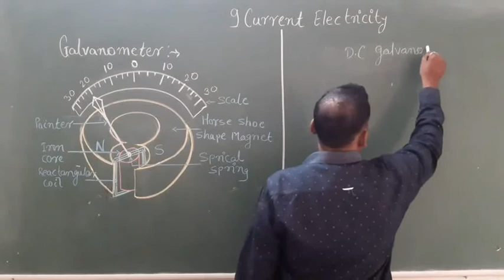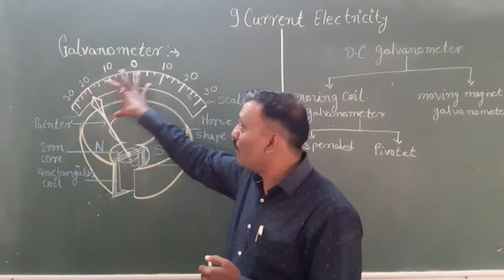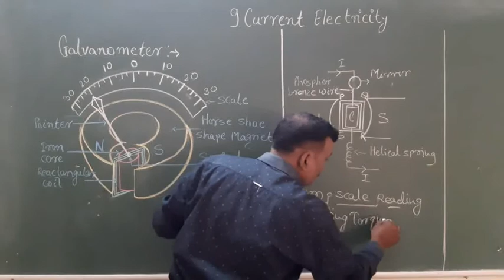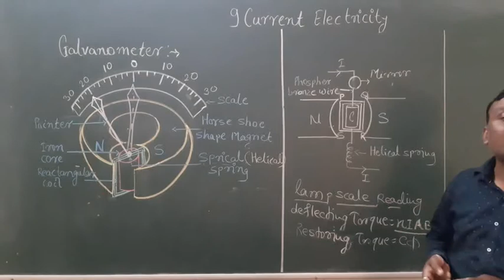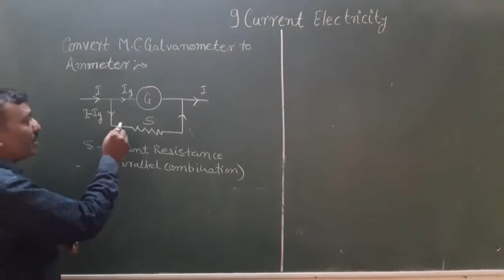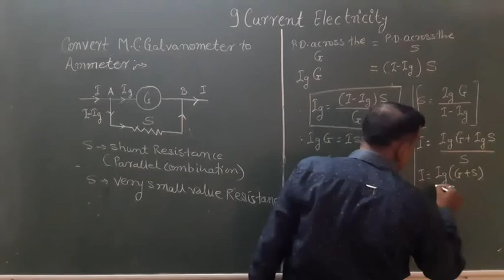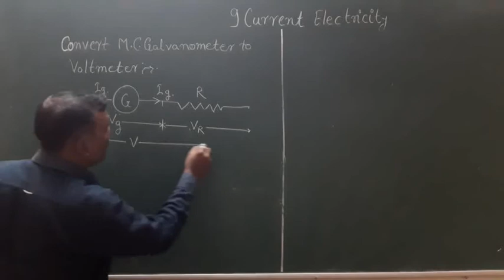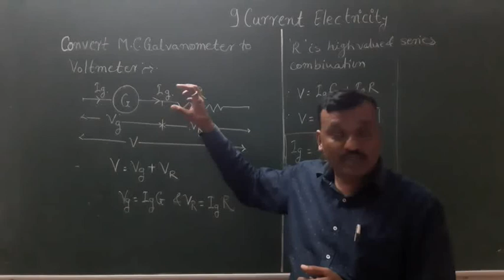9 - Current Electricity/7/ Galvanometer, convert galvanometer to ammeter and voltmeter